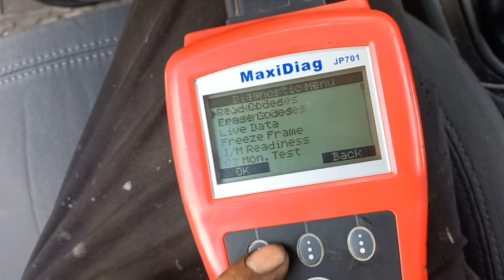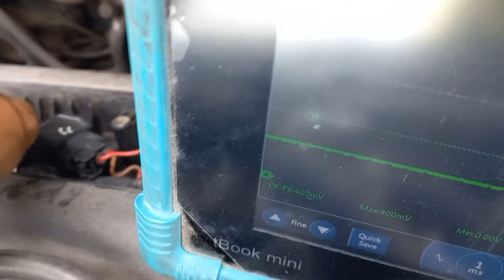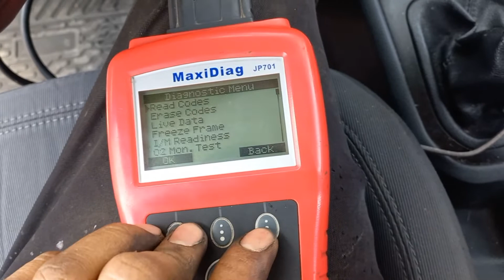Kia Rio 2014 no tiene fuerza (p0301 p0302)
Una falla común de los vehículos coreanos como hyundai y kia